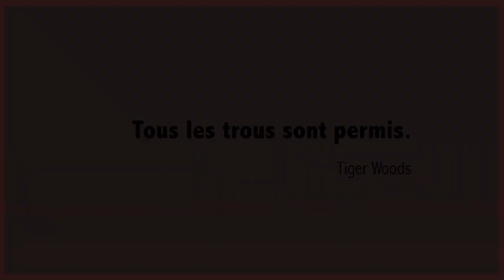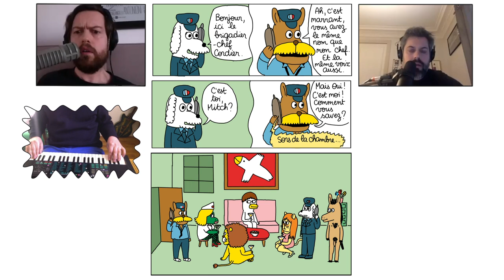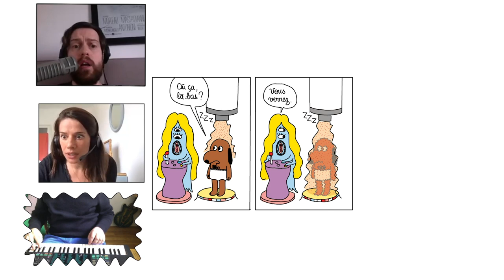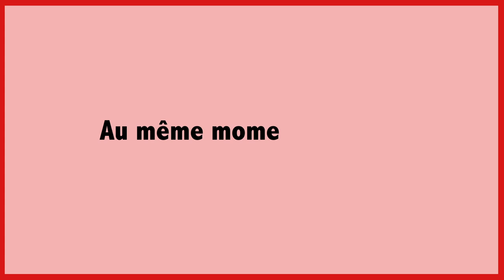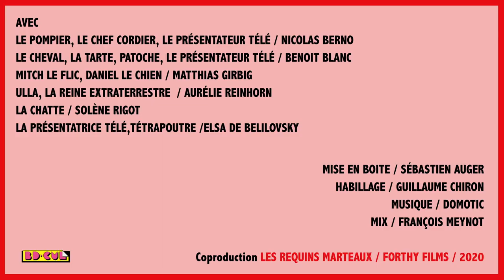Télé Bulle - Planplan Culcul d'Anouk Ricard - chapitre 4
Télé Bulle, raconte-moi une BD PlanPlan CulCul d'Anouk Ricard Chapitre 4

Avec :
Le pompier, le chef Cordier, le présentateur télé / Nicolas Berno
Le cheval, la tarte, Patoche, le présentateur télé / Benoît Blanc
Mitch le flic, Daniel le chien, / Matthias Girbig
Ulla, La reine extraterrestre / Aurélie Reinhorn
La chatte / Solène Rigot
La présentatrice Télé, Tétrapoutre / Elsa de Belilovsky

Mise en boîte : Sébastien Auger
Habillage : Guillaume Chiron
Mix : François Meynot

Les Requins Marteaux / Forthy Films / 2020